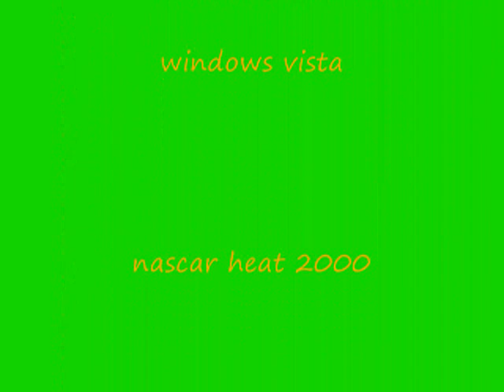nascar heat 2000 crashes and gliches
lol funny pleae rate and vote date made 5/20/08
Update youtube fucking made me change the song so
now more and more vids have the song body